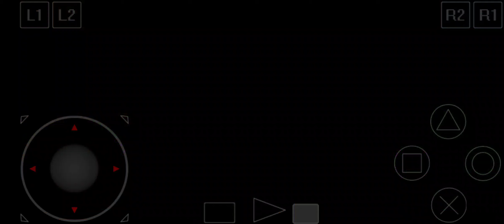Disney's Donald Duck Goin Quackers - Stage 2 - Dangerous Cliff